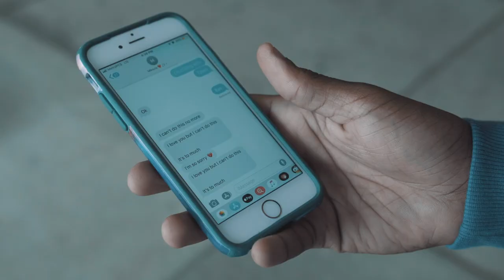Young Marrco - Nightmares [OFFICIAL MUSIC VIDEO]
Join me on the socials